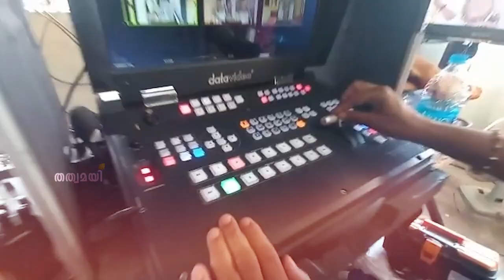SABARIMALA PANDALAM PROMO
SABARIMALA  PANTHALAM PROMO